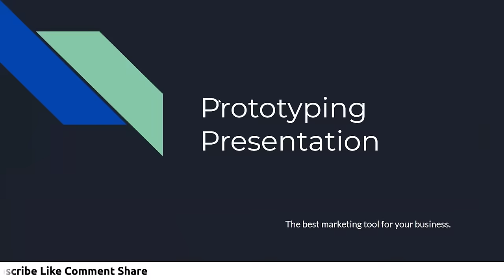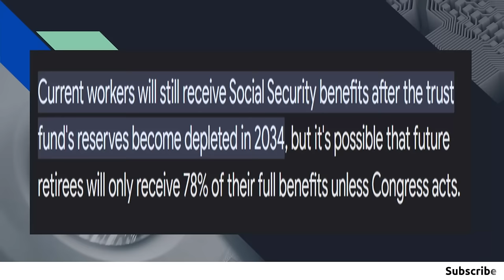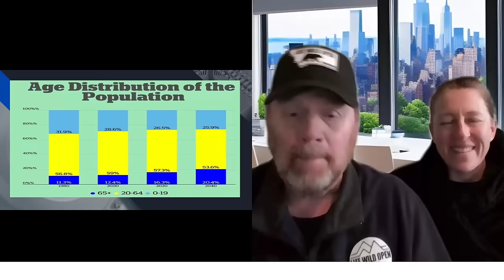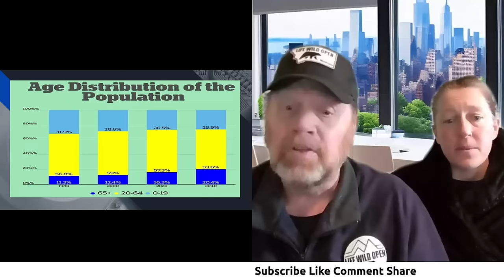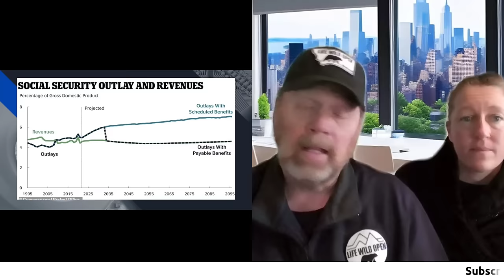BROKE and DESTROYED | Social Security and Medicare in America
Social security and medicare are line items every working American pays in to for their retirement years.

Is the social security and medicare system going to implode before the next generation gets theirs back?

Exploring the DESTRUCTION of Social Security and Medicare in America

00:00 intro
00:55 Social Security Implosion
02:00 78 % vs 100% payouts coming, at best
05:15 175 Trillion dollar shortfall for social security
07:21 Deficit is more than our country's expenses since 1787
10:00 governments dont work properly
15:00 America is broken
16:00 final thoughts